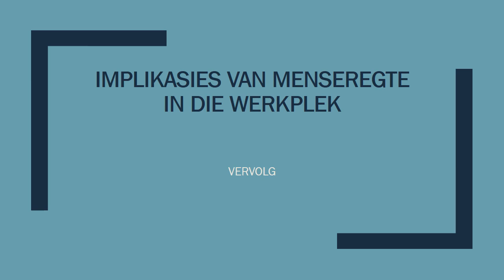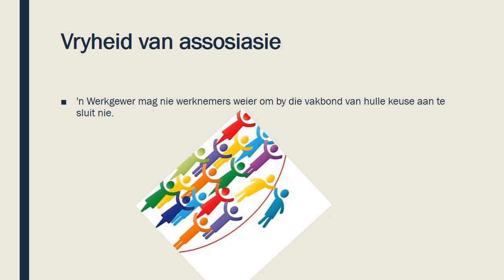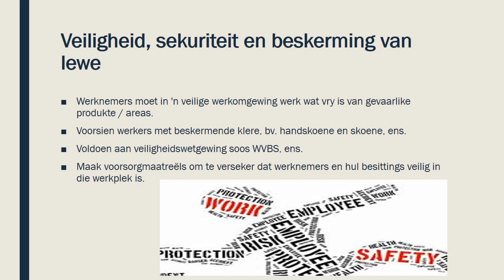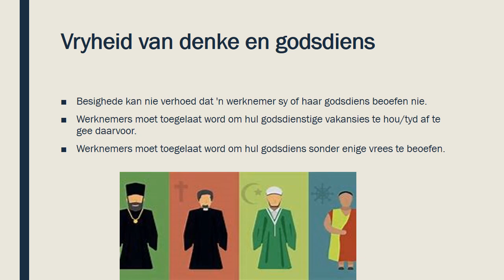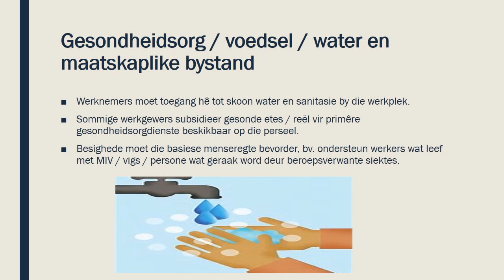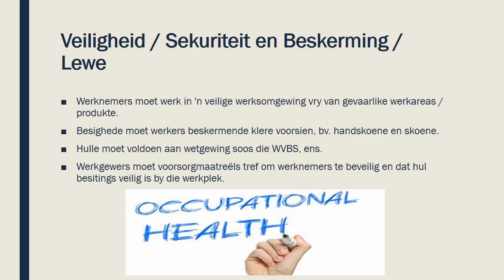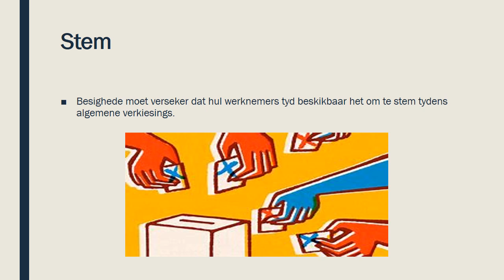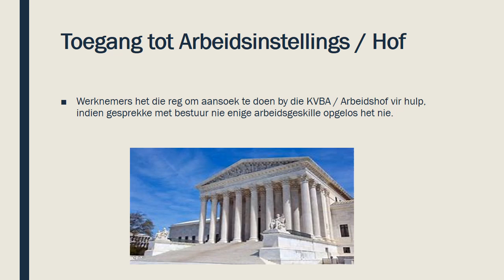BESIGHEIDSTUDIE GRAAD 12: 3 Junie 2020 - periode 6 (03126)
Oosterlig aanlyn skool - GRAAD 12 BESIGHEIDSTUDIE
3 Junie 2020 om 10:30 - 10:55
Onderwyser: Mnr. J. Silvo
Kode: 03126